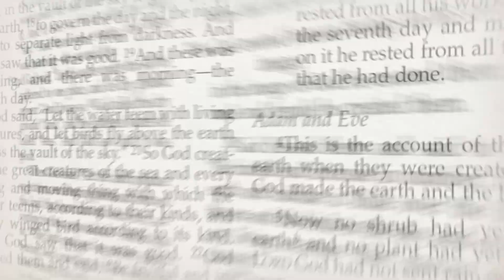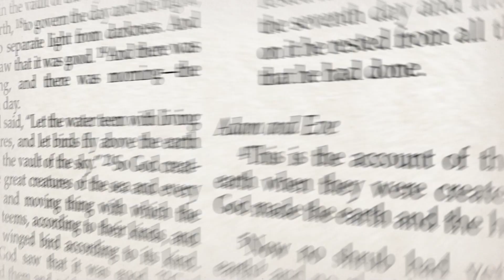113. Not Far From the Kingdom - Mark 12:32-34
One of the religious teachers has just asked Jesus which is the greatest commandment in the law. Jesus has answered that it is to love God and that the second commandment is to love our neighbour. Jesus emphasises that this is the central and guiding principle regarding how we should live our lives.